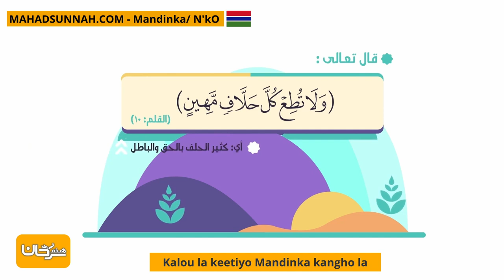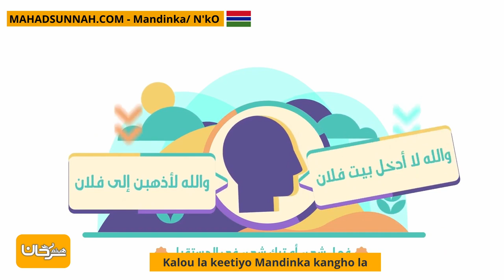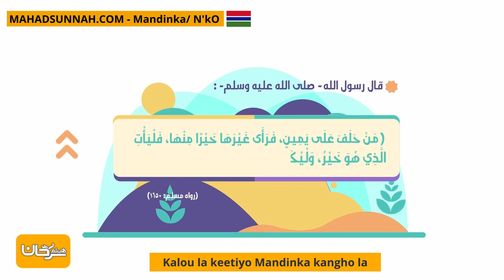Kalou la keetiyo Mandinka kangho la أحكام اليمين